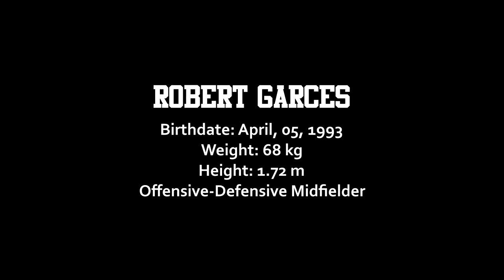Robert Garces, Offensive - Defensive Midfielder.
Robert garces is a professional soccer player in venezuela.

-Belongs to Caracas F.C

Known to compete with the National team of Venezuela and its excellent performance in the Venezuelan League.

Young player of 20 years old, with excellent conditions such as: Speed, skill field, good kicking, precision in passing and disposition to work hard.This player is characterized by its commitment and discipline.